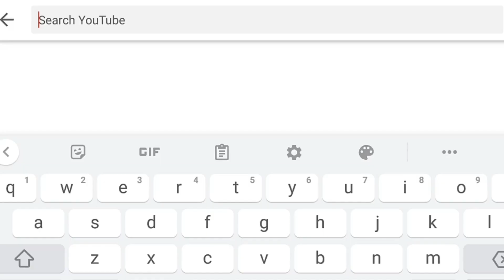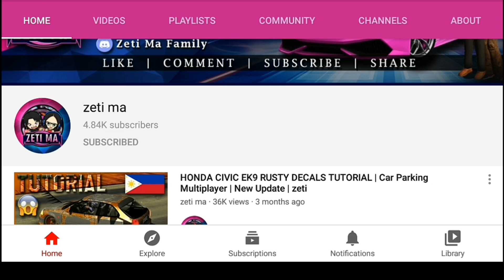Mitsubishi Evo 10 Carbon Fiber Trunk Tutorial | Clean Build in Car Parking multiplayer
MITSUBISHI EVO 10 CARBON FIBER TUTORIAL

TEXT USED:
ᴇᴠᴏʟᴜᴛɪᴏɴ
ⅢⅢⅢⅢⅢⅢⅢⅢⅢⅢⅢⅢⅢⅢⅢⅢⅢⅢⅢⅢⅢⅢⅢⅢⅢ

Small Fixes
Toyota Vellfire

UNLOCKED ALL
FREE COINS
FREE RIMS
FREE CLOTHING
FREE MONEY
FREE BODYKITS
FREE CARS
NEW OFFICIAL PHOTO IN PLAYSTORE AND APPSTORE
NEW CAR

100% WORKING WITHOUT GAME GUARDIAN
New Update
New Version

NEW UPDATE
NEW VERSION
NEW CARS
NEW CHARACTERS
NEW MAPS
Olzhass Games
Tassimov